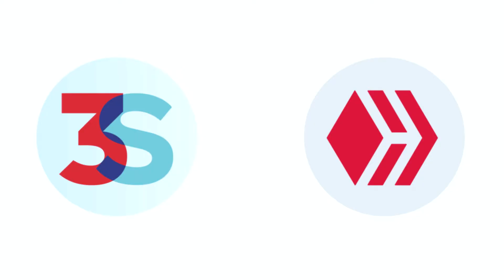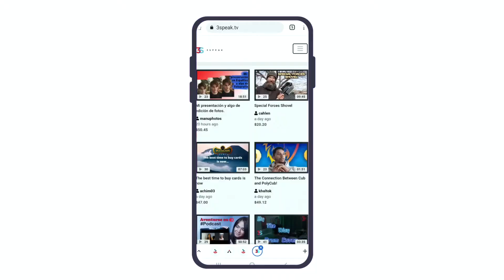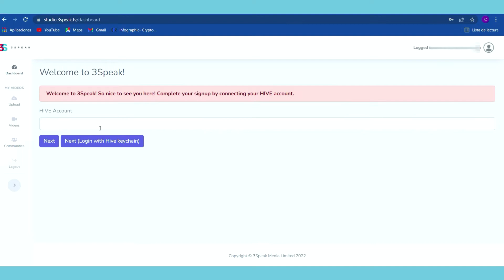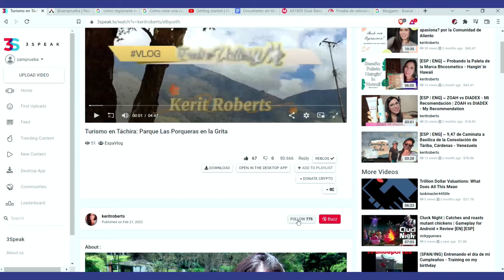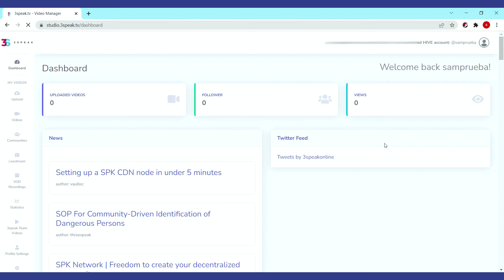¿Cómo registrarse en 3speak? 2022 | Explicado en menos de 5 minutos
Si estas buscando como registrarse en 3speak, como abrir un canal de 3speak o como crear una cuenta de Hive a partir de 3speak en este video de menos de 5 minutos te comparto los procesos.

00:00 Introducción
00:22 Diferencias entre una cuenta Hive y  una cuenta de 3speak
00:41 ¿Qué puedes hacer con un canal de 3speak?
00:58 ¿Cómo abrir una cuenta de 3speak? ¿Cómo registrarse en 3speak?
01:52 ¿Cómo afiliar tu cuenta de Hive a 3speak?
02:14 ¿Cómo crear una cuenta  de Hive desde 3speak?
03:16 ¿Qué puedes hacer ya registrado en 3speak?

Transferencia de derechos a @threespeak-es:
Otorgo la potestad a Threespeak-es de copiar, editar, mostrar y publicar este contenido.

✨ SOBRE MI:
Amante de los viajes y la tecnología